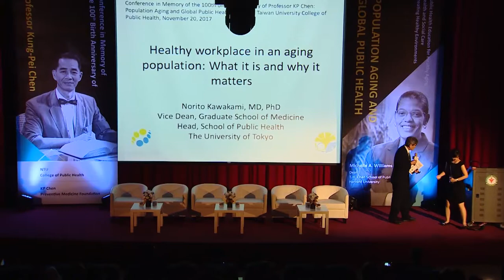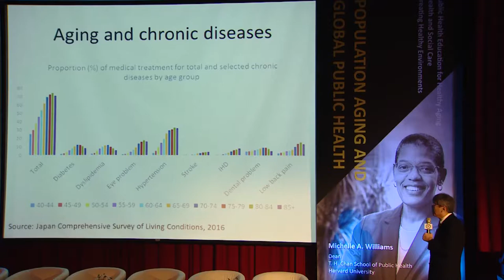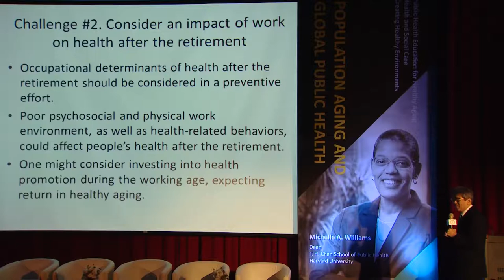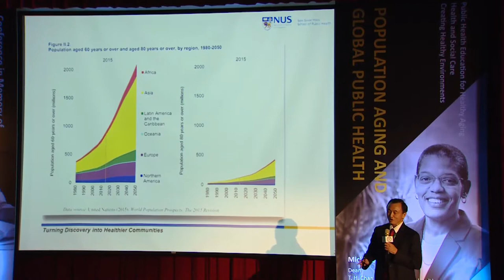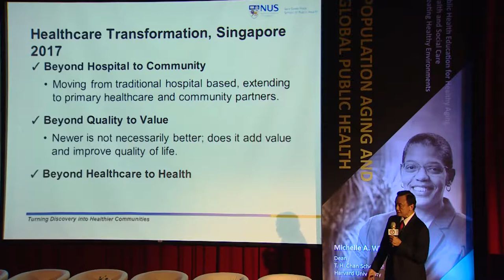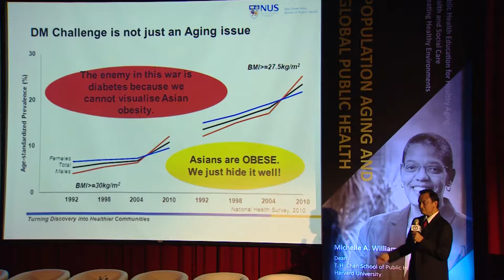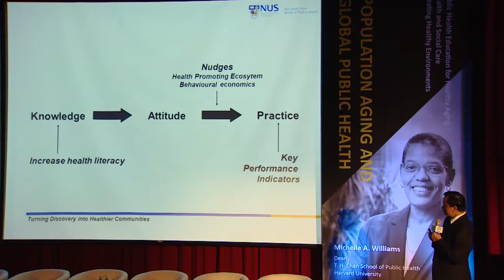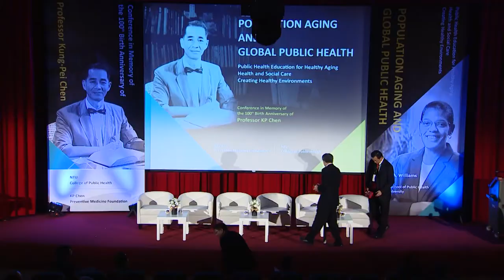05. Session 3: Creating Healthy Environment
Conference in Memory of the 100th Birth Anniversary of Professor KP Chen: Population Aging and Global Public Health (Edited Version)